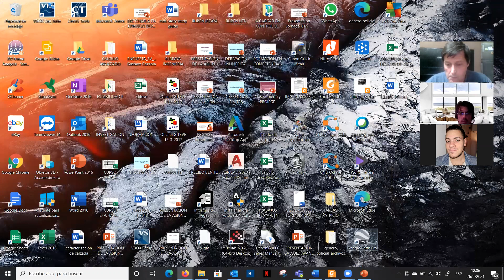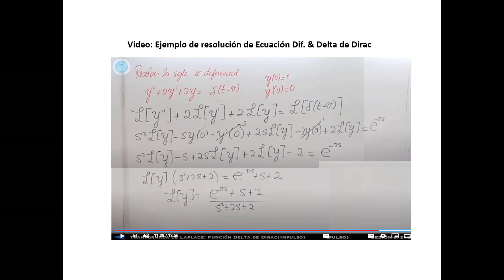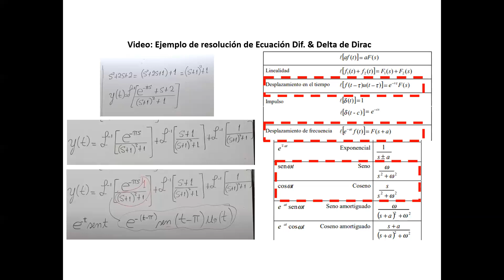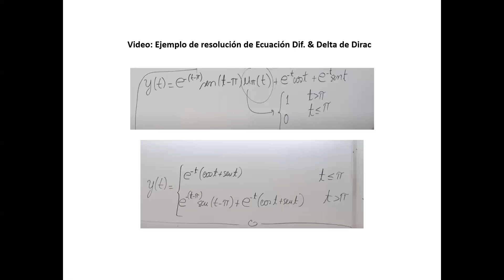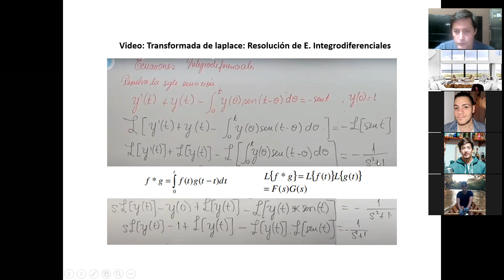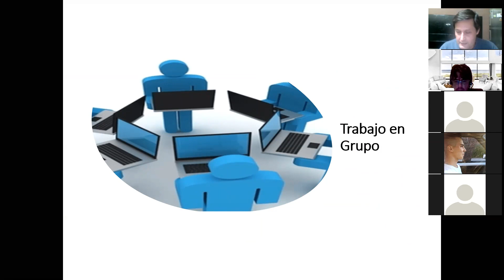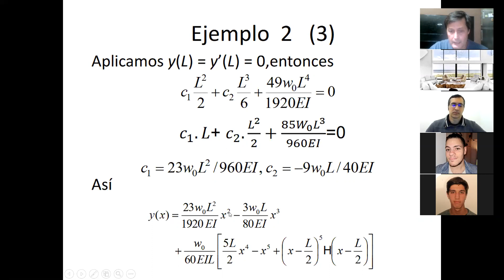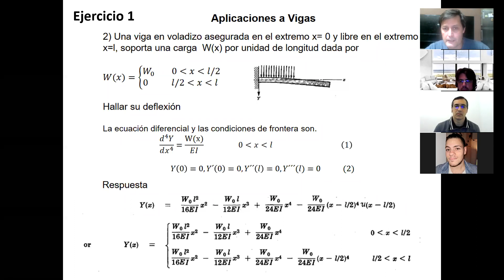CLASE 9 26 5 2021